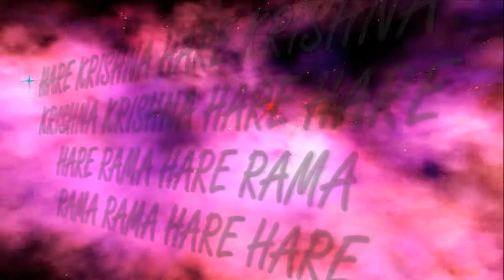14.01.2018 Maha kirtan ISKCON Dnipro Ukraine